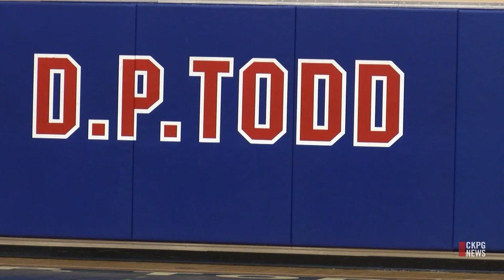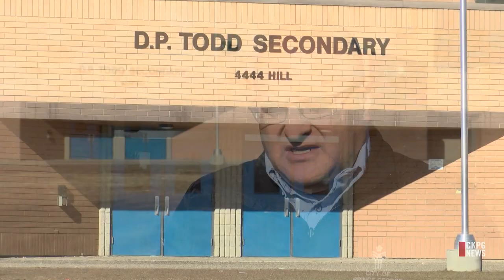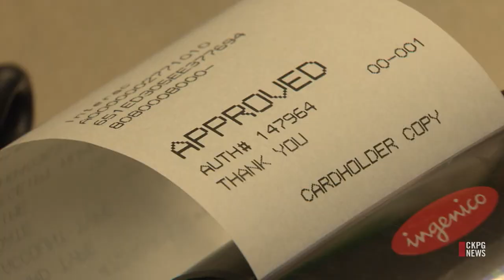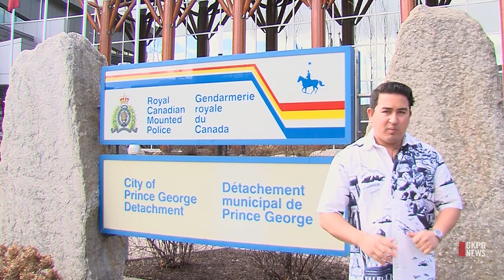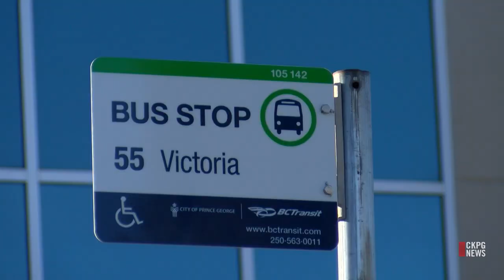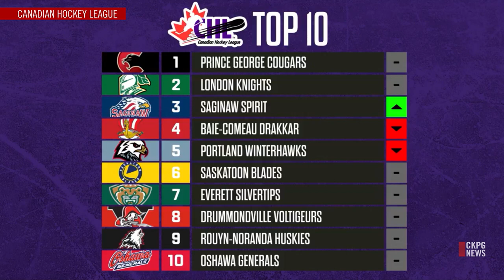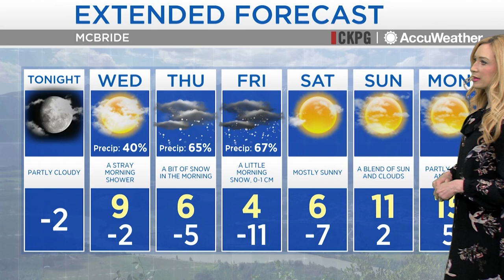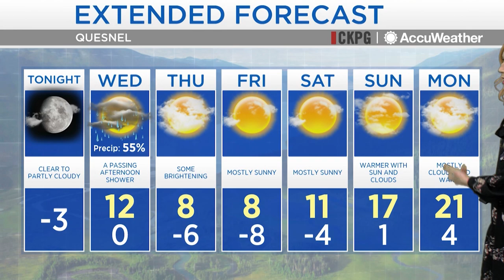CKPG News: March 26, 2024- No commitment from Ministry of Education on D.P. Todd expansion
On tonight's broadcast, a request backed by the city for the expansion of the overflowing DP Todd Secondary School has been denied by the province. Plus, the city has been denied of opting out of new legislation surrounding short term rentals. Then, we speak with a criminologist about the recent crime trends in Prince George.